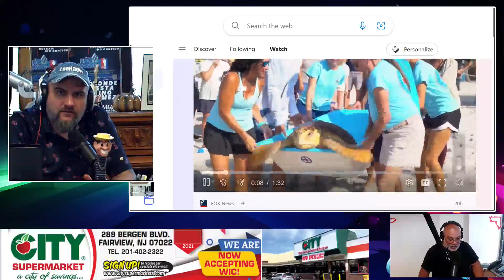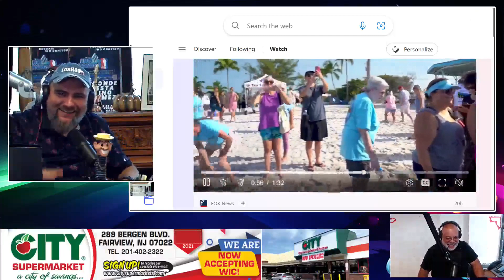Empezamos hablando de cosas raras y terminamos discutiendo sobre comida...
Empezamos hablando de cosas raras y terminamos discutiendo sobre comida... ¡Siempre terminamos en el mismo destino delicioso! 😂🍔🌮

📍NYC
📰 Noticias Serias con Adler Muñoz
🚨Breaking News
⚽Deportes
📱Tecnología